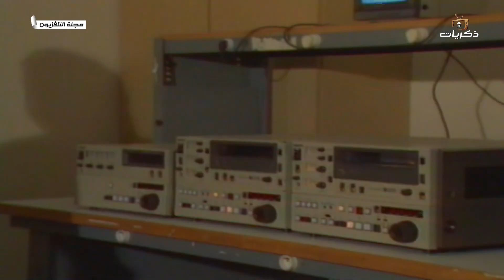المونتاج التلفزيوني في تلفزيون السعودي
ريكسات|REC SAT
قناة ذكريات Thikrayat